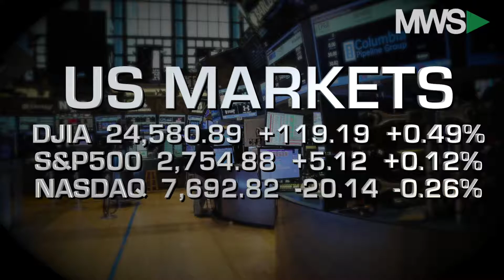Closing Bell Happy Hour: June 22nd, 2018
06/22/18  Another trading session and week is in the books and it looks like the Dow Jones finally saw a positive close despite continued tariff concerns.